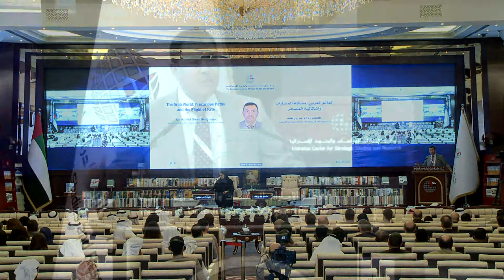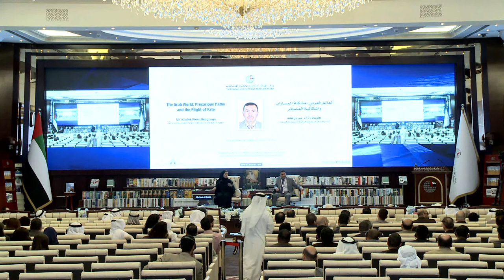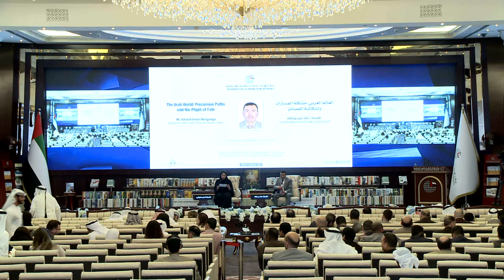Lecture | "The Arab World: Precarious Paths and the Plight of Fate" English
Mr. Khaled Omer Benguega
Writer and Journalist, People's Democratic Republic of Algeria

This lecture examines the current political environment in the Arab World and tracks the ongoing regional dynamics impacting it. The lecture aims to achieve two goals. First, to explore the current situation in the Arab world through its intersecting regional and international bilateral relations. Second, to examine the potential positive and negative results of ongoing change in the region, in order to anticipate the fate of the Arab world. This will be considered separately from the impact of the current situation, which means addressing the present through future perspectives.

Analysis in this lecture draws upon Arab political achievements that have revealed many significant issues, in particular the notion of nation state and the goals it seeks to achieve. It will also examine the collapse of the political Islam trend, in terms of its political project and ideological discourse, as well as attitudes to coexistence and regional concerns. Benguega will also discuss disregarding the recent past, different perceptions of shared issues, and our changing perspectives of fate.